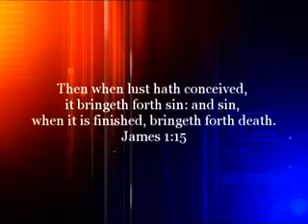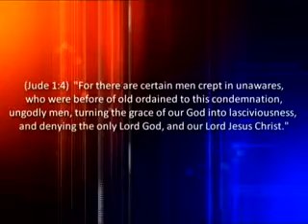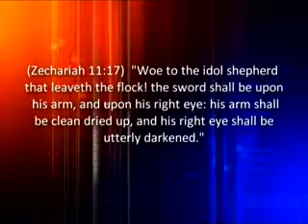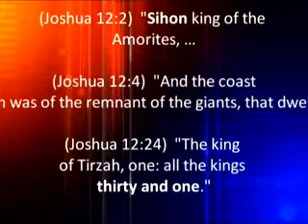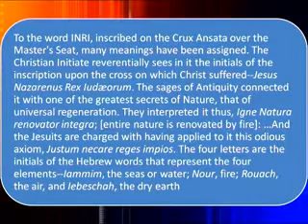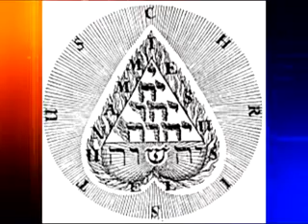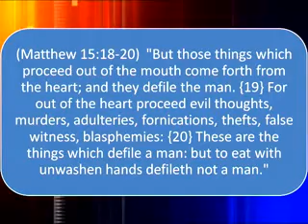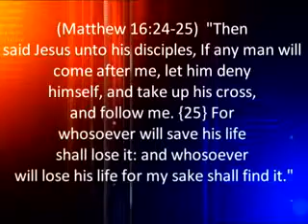Mike Hoggard Subliminal Subversion